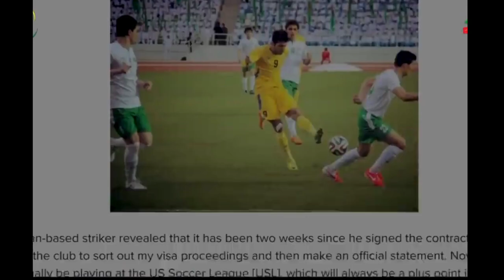Kaleemullah journey Pakistan to Europe